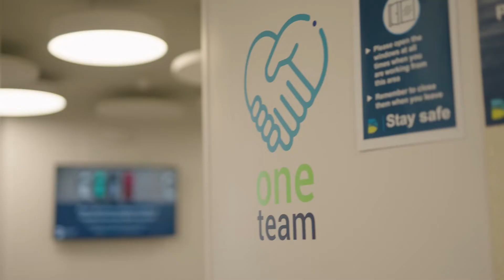Working in Social Care at Dorset Council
Graham talks about his career at Dorset Council as a Social Worker, and now also a Practice Educator.

To see what jobs are available at Dorset Council, visit jobs.dorsetcouncil.gov.uk